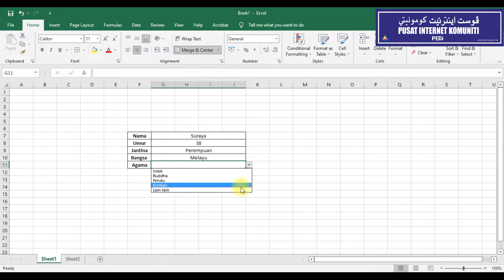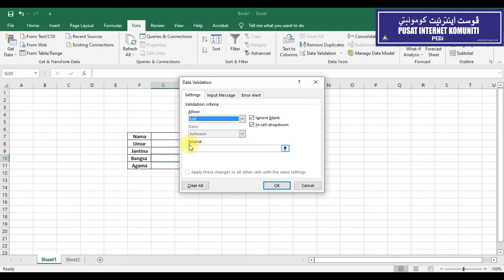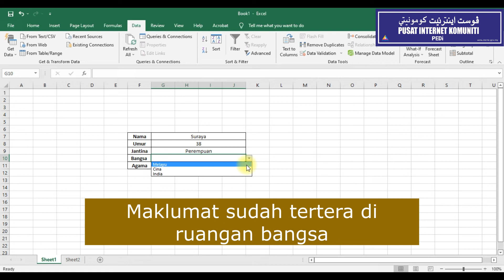Drop Down List Microsoft Excel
Pada video tutorial yang lalu, kami ajar bagaimana untuk buat 'drop down list' di Microsoft Word. Jadi, untuk video tutorial hari ini, PEDi Air Panas berkongsi bagaimana untuk buat 'drop down list' di Microsoft Excel pula.

Semoga bermanfaat 🌸